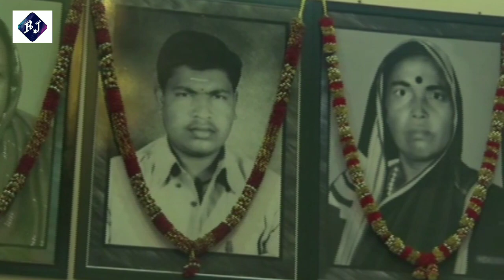Mahesh hosagoudar life story|ಮಹೇಶ ಹೊಸಗೌಡರ್ ಜೀವನ ಕಥೆ| Badami Mahesh Hosagoudar Siddaramayyya #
Science Goodhabits Health Awareness Educational information Informative Food India Fact Lifestyle Persinalhygiene Lifestyle Style Healthylife Narendramodi Amithshah Karnataka states Zeetv zeekannada zee colors supers#Corona corona song#ಕರೋನಾಜಾನಪದಗೀತೆಕರೋನಾ pmmodi WHO CARONARELIEFFUND FUND PM FUND#govindkaarjol#ಗೋವಿಂದಕಾರಜೋಳ#ಉಪಮುಖ್ಯಮಂತ್ರಿಗಳುtv9karnataka suvarnanews btvnewskannada tv5 publictv Donaldtrump Donald Trump America China Corona Virus k.c.narayanagouda Karnataka ministers Maharashtra ministers# horticulture minister#karnataka horticulture ministers news#big news#big breaking#big news Kannada aka ran at aka news#voice ofkarnataka#karnataka state ministers# Karnataka live#today live#cm had it I rap pay Karnataka bjp#bagalakite bjp#bjp karnataka#bjp bagalakote#horticulture university Bagalakote bagalakote horticulture I horticulture college so horticulture training#

ಬಾದಾಮಿ ಬನಶಂಕರಿ ಜಾತ್ರೆಯಲ್ಲಿ ನಟಿ ರಾಗಿಣಿ ಡಾನ್ಸ ಝಲಕ್ಮನಸ್ಯಾಕ ಕೊಟ್ಟಿ ಕೈಯಾಕ ಬಿಟ್ಟಿ ನಾಟಕದಲ್ಲಿ ನಟಿ ರಾಗಿಣಿ#

ನಟಿ ರಾಗಿಣಿ ಬಗ್ಗೆ ಡಿಸಿಎಂ ಗೋವಿಂದ ಕಾರಜೋಳ ಏನಂದ್ರು ಗೊತ್ತಾDrugs Drugs Maafiya Update#DCM Karnataka#